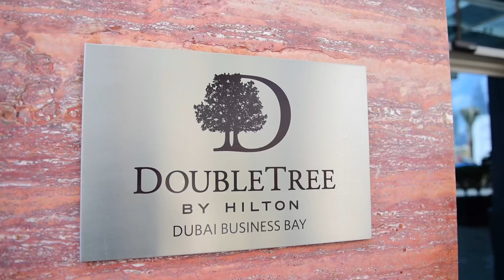Chocolate Truffle Cake - Dripping Tripping @DoubleTree by Hilton,Business Bay!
Enjoy a day learning the art of decorating cake with professionals!

Learn the art of layering and frosting your very own cake which you can take home to enjoy with your loved ones.

AED 210 per adult (price may vary contact them directly)